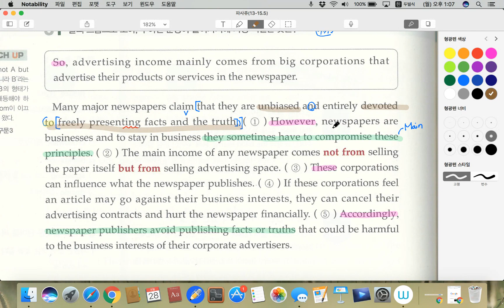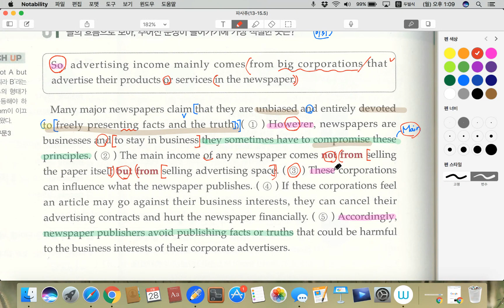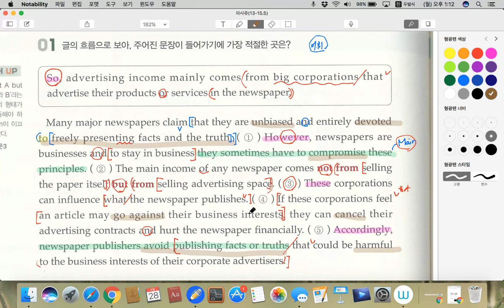파사쥬팝_13.0_real test_1번